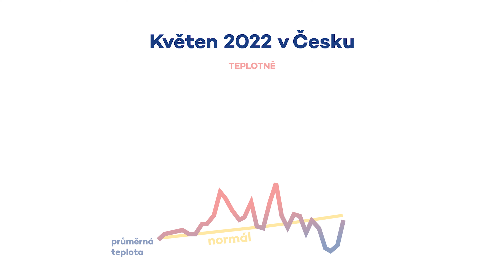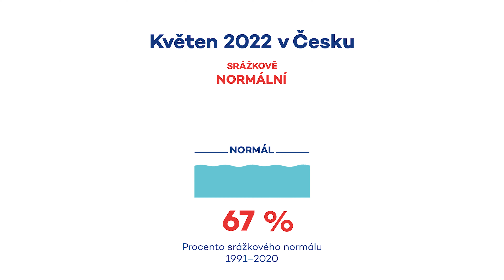Květen 2022 v Česku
Květen 2022 na území ČR hodnotíme jako teplotně nadnormální a srážkově normální. Průměrná délka slunečního svitu byla pro tento měsíc 237 hodin, což činí 110 % normálu 1991–2020.

Květen 2022 byl na území ČR teplotně nadnormální. Průměrná měsíční teplota vzduchu 14,3 °C byla o 1,2 °C vyšší než normál 1991–2020. Za posledních 10 let (od roku 2013) byla v květnu zaznamenána vyšší průměrná teplota pouze v roce 2018 (16,2 °C), což je zároveň nejvyšší hodnota pro květen v období od roku 1961. Nejnižší průměrná měsíční teplota (8,9 °C) byla v květnu na území ČR naměřena v roce 1991. Květny v předchozích třech letech 2019 – 2021 byly velmi chladné s průměrnou teplotou pod 11 °C.

Na území Čech a území Moravy a Slezska, byly průměrné měsíční teploty srovnatelné 14,2 a 14,4 °C. Rozložení průměrné teploty na území ČR a její srovnání s normálem 1991–2020 lze vidět v mapách ve videu.

Průměrná denní teplota vzduchu na území ČR se první dvě dekády měsíce pohybovala nad hodnotou normálu. Chladnější byl až konec měsíce. V poslední dekádě měsíce byly odchylky teploty od normálu většinou záporné. Mezi 28. – 30. 5. byla průměrná denní teplota na území ČR nižší než 11°C a odchylky od normálu nižší než —4,0 °C.
Nejteplejším dnem měsíce byl 20. 5. Průměrná denní teplota vzduchu na území ČR vystoupala až na 20,2 °C. Na 20 stanicích standardní sítě ČHMÚ byl zaznamenán první tropický den (den s maximální teplotou vzduchu 30 °C a vyšší) tohoto roku. Dne 20. 5. byla také naměřena nejvyšší maximální denní teplota vzduchu v tomto měsíci, a to 31,1 °C na stanicích Doksany, Průhonice a Kuchařovice. Tento den se zároveň vyskytovaly na zvlněné studené frontě, která přecházela přes naše území v noci z 20. na 21 .5., silné bouřky s nárazy větru. Nárazy větru vyšší než 30 m/s (108 km/h) byly naměřeny na stanicích Neumětely (31,1 m/s), Praha Karlov (31,6 m/s) a Plzeň, Mikulka (34,6 m/s).

Srážkově byl květen na území ČR hodnocen jako normální, nacházel se však blízko hranice podnormálního měsíce.
Průměrný měsíční úhrn srážek 50 mm představuje 71 % normálu 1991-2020.

Srážky byly prostorově nerovnoměrně rozloženy. Nejméně srážek spadlo v severozápadní části Čech. Méně než 50 % normálu 1991–2020 spadlo v krajích Karlovarský (28 mm, 44 % normálu) a Ústecký (28 mm, 45 % normálu). Více srážek spadlo v pásu Jižní Čechy, Vysočina, Jeseníky. Více než 60 mm srážek spadlo za měsíc v krajích Jihočeský (63 mm, 84 % normálu), Pardubický (62 mm, 86 % normálu) a Vysočina (64 mm, 90 % normálu).

Větší část srážek byla zaznamenána až v druhé polovině měsíce. Nejvíce srážek spadlo na území ČR 24. 5., kdy byl denní úhrn srážek vyšší než 20 mm na více než 20 stanicích standardní sítě ČHMÚ. Nejvíce na stanici Kuchařovice 45,1 mm za jeden den.

Uvedené údaje jsou pouze předběžné a mohou se ještě měnit, neboť data nebyla kompletně verifikována.